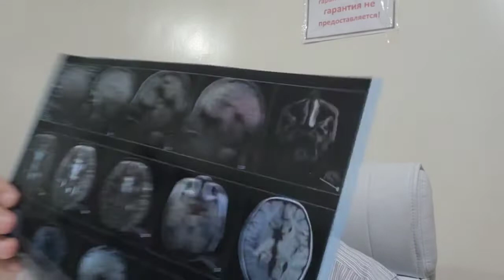15 июня 2022 г.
АГЕНЕЗИЯ МОЗОЛИСТОГО ТЕЛА